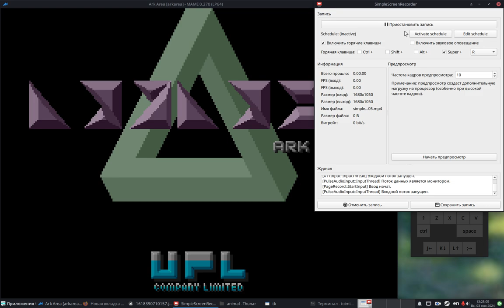sound test that accidentally resulted in the sickest dodge ever